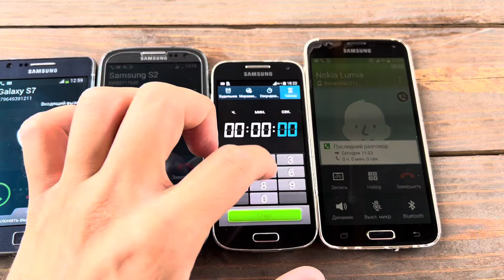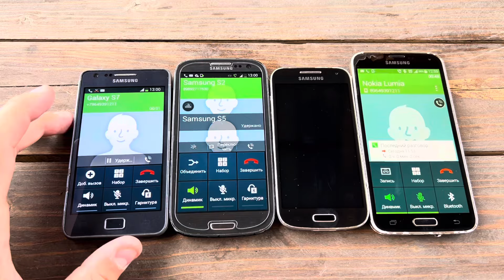Samsung S2/ S3 / S4 /S5 Incoming Call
Samsung S2plus / S3Duos / S4 Mini /S5 lTO Incoming Call